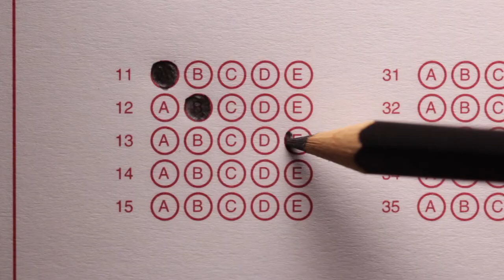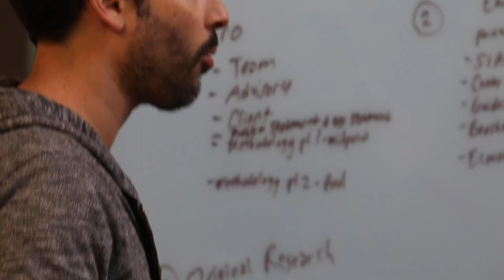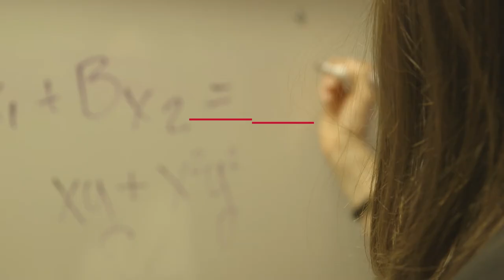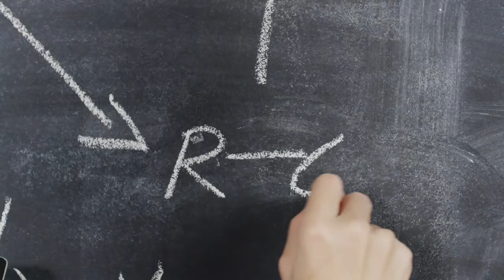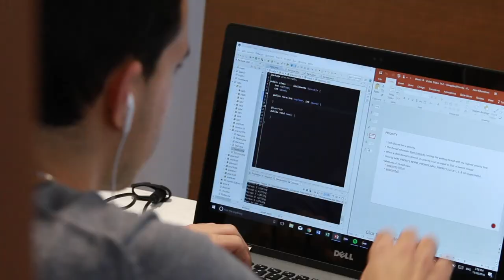Ideas to Action: Experiential Learning at Heinz College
Effective leaders and managers must know how to deliver on their ideas in a measurable way, clearly communicate with all stakeholders, and understand how their roles and decisions fit into the broader landscape of the field. To achieve these competencies, there is no substitute for meaningful hands-on learning experiences that bridge learned theories and best practices.

From client projects to industry events, practical experience is a cornerstone of your Heinz College education.